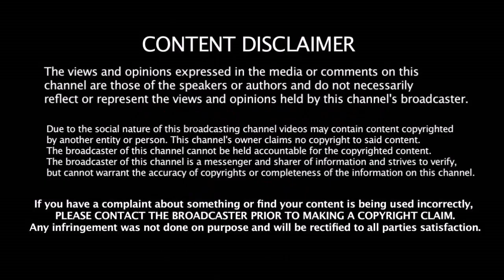தனி ஆளாக போட்டியை மாற்றியாய் கேப்டன் - 12 வது ஓவரிலேயே SA அணியை தோற்கடித்த King Kohli